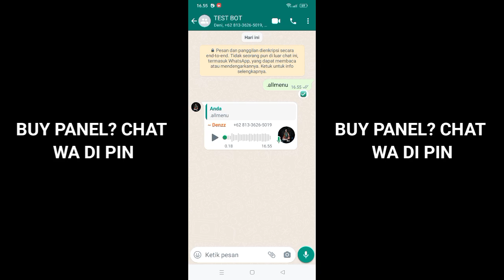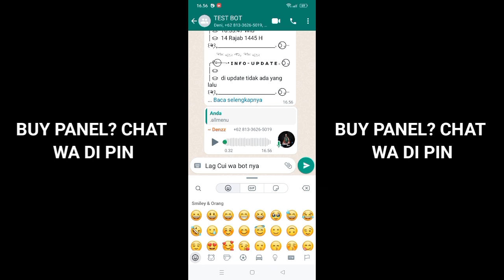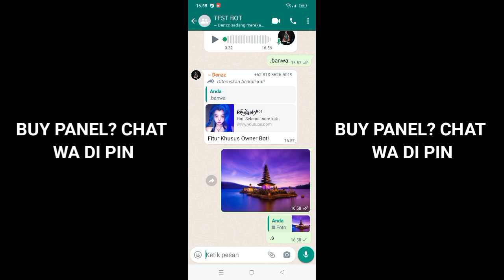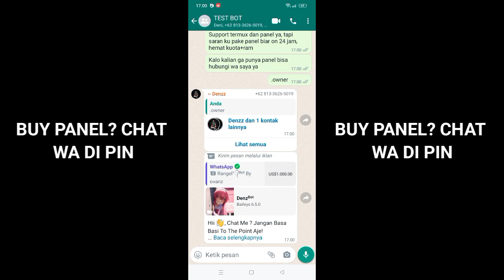SC BOT WA TERBARU V1 [NO ENC] ✓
SC Ini Tidak Di Perjual Belikan ❗

⭓Bot Dalam Masa Pengembangan
⭓Harap Di Maklumi Untuk Sementara Jika Terjadi error
⭓Tipe Bot Case
⭓+ Case & plugins rpg ?? weet.

Cr :  @ditasarwonoray @rangelbot

「 Thanks To 」
• Allah SWT
• Orang Tua
• Penyedia Module
• Penyedia Api
• Baileys
• Irfan Hariyanto
• Dittaz
• Nina Kawai
• Resta Gamteng :v
• Zeeone Ofc
• Yudha Perdana
• Yogi PW
• Decode Denpa
• Fernazer
• X - Dev Team
• XChillDs & Yuzu
• Dika Ardnt
• Para Creator Bot
• Dan Yang Tak Bisa Saya Tulis Namanya Satu Persatu